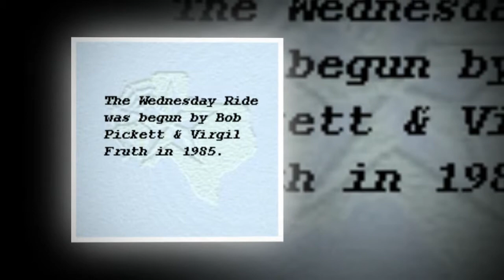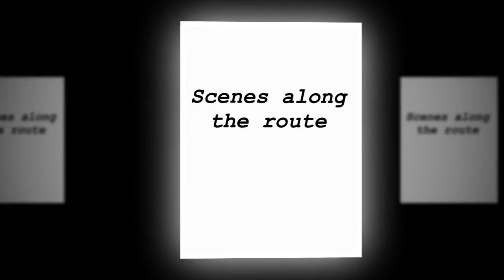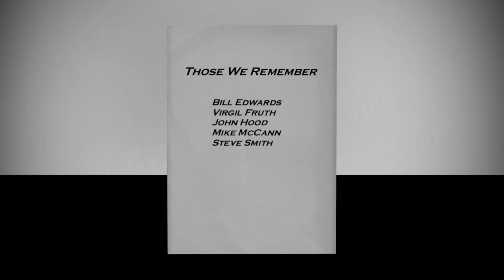Wednesday Bike Ride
A group of riders for 29 years in West Houston